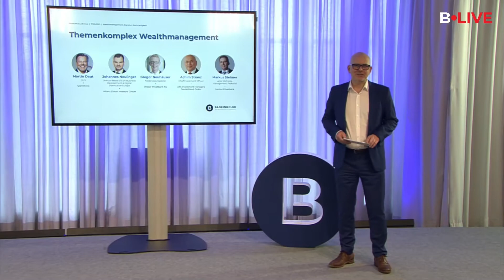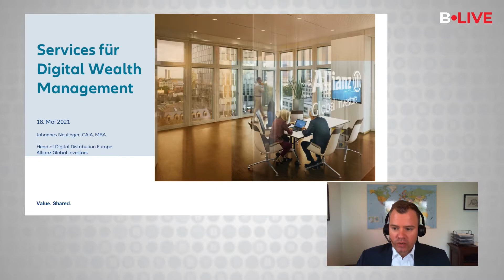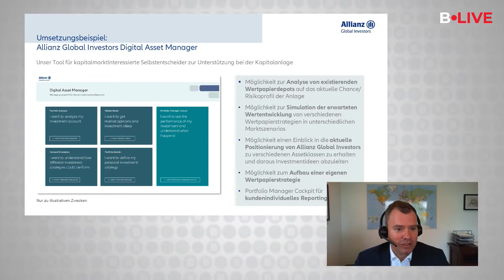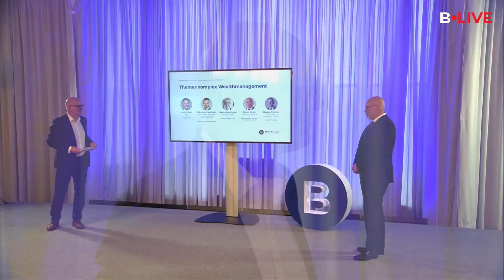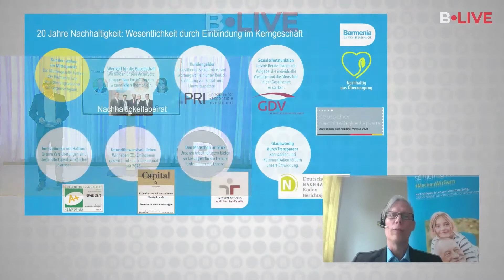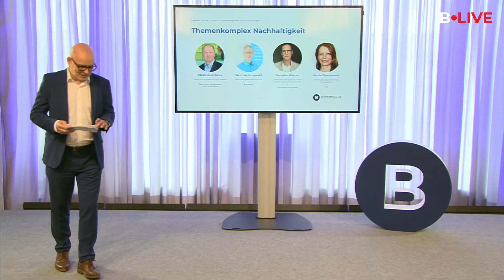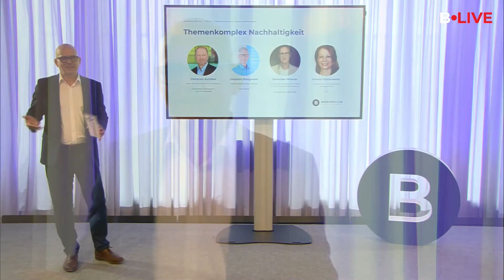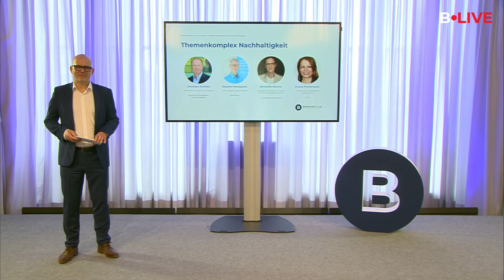BANKINGCLUB-Live – Mai 2021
Am 18. Mai ging unser virtuelles Veranstaltungsformat BANKINGCLUB-Live in die fünfte Runde. Dieses Mal ging es um die drei Themen Wealth Management, Elektronische Signatur und Nachhaltigkeit.

00:27 Begrüßung Thorsten Hahn

01:43 Interview: „Robo-Advice: Wealth Management für jedermann?“ – Martin Daut, CEO der Quirion AG

13:31 Vortrag: „Services für Digital Wealth Management“ – Johannes Neulinger, Director Head of CBK Business Development & Digital Distribution Europe bei der Allianz Global Investors GmbH

24:32 Interview: „Tradition und Zukunft in der Vermögensberatung“ – Gregor Neuhäuser, Niederlassungsleiter bei der Walser Privatbank AG

34:10 Interview: „ESG-Prozesse und Green Bonds bei der AXA Investment Managers“ – Achim Stranz, Chief Investment Officer bei der AXA Investment Managers Deutschland GmbH

39:12 Vortrag: „Barmenia: Nachhaltig aus Überzeugung” – Stephan Bongwald, Nachhaltigkeitsbeaufragter bei der Barmenia Versicherungen

49:51 Interview: „Vermögen als Mittel, um gesellschaftlichen und kulturellen Mehrwert zu schaffen“ – Ursula Finsterwald, Head Group Sustainability Management bei der LGT Group

58:14 Interview: „Verantwortung übernehmen, Nachhaltigkeit aktiv angehen“ – Berenike Wiener, Direktorin Strategie und Head of CSR / Sustainable Finance bei der Evangelischen Bank AG

1:05:34 Interview: „Wie die ‚rote‘ Sparkassen-Finanzgruppe ‚grüne‘ Ideen umsetzt” – Christian Achilles, Leiter Kommunikation und Medien beim deutschen Sparkassen- und Giroverband

1:16:49 Abmoderation